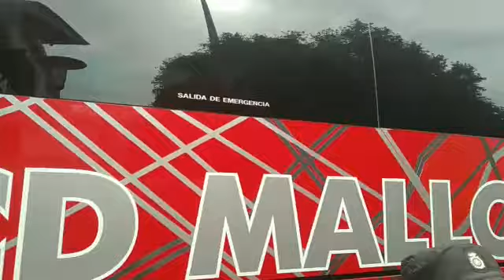El Real Mallorca llega a Son Moix